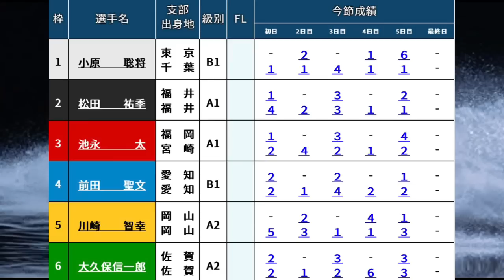【江戸川競艇優勝戦】初優勝目前で最悪の事態①小原聡将‥どうなる優勝戦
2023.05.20 江戸川秋川渓谷カップ・第４７回サンケイスポーツ杯最終日12R優勝戦

①小原聡将
②松田祐季
③池永太
④前田聖文
⑤川崎智幸
⑥大久保信一郎